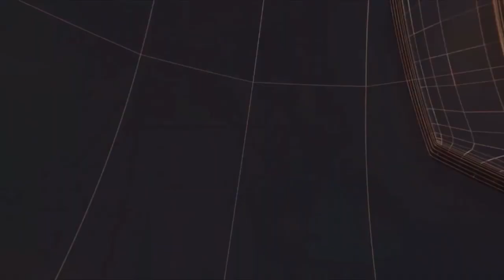देवरिया - अगर जीवन में उच्च लक्ष्यों पर पहुंचना है तो विवेकानंद के बताए मार्गों पर चलना होगा